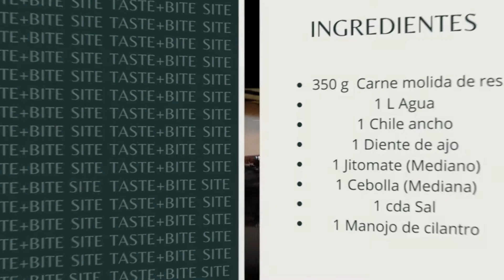Como preparar un picadillo en caldillo INOLVIDABLE!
Este picadillo es único ,trasciende por su sabor al paladar más exquisito.
sencillo de preparar con ingredientes que puedes encontrar en tu mercado.